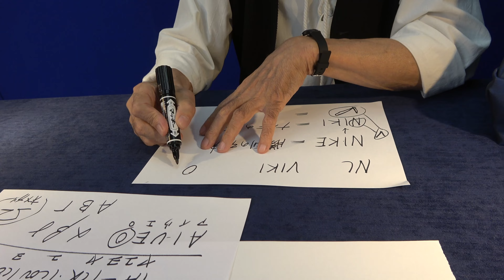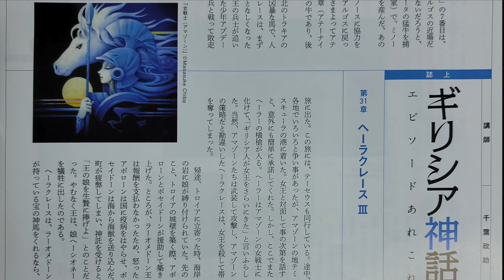【インタビュー】ギリシャ神話画家 千葉政助〜作品解説・ギリシャ神話講座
前回の動画で描いた作品
ヒュギエイアをモチーフにした【ネオ蒔絵】

今回はユーモア溢れる
【千葉政助　ギリシャ神話講座】
を交えながら、作品について解説する。
先生のお茶目で愛らしいキャラクターにも是非ご注目頂きたい。